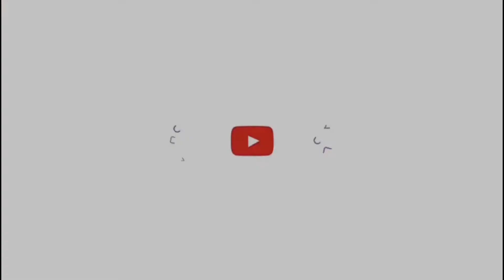Nicolás Gutierrez (Manos Brujas) - La Magdalena (ay la vida)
Alexis Chamaquito Saxofón 🎷
Freddy Güira ⚙️
Tommy Tambora 🥁
Andres Bajo 🎸
Fausto la Voz 🎙